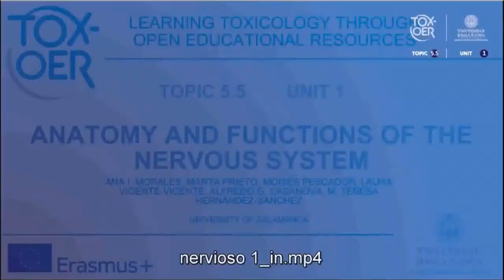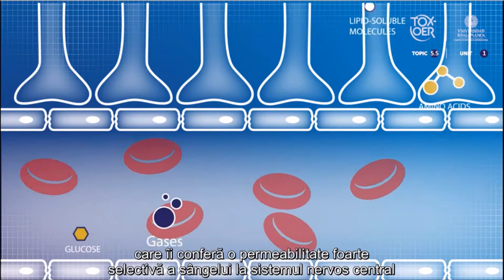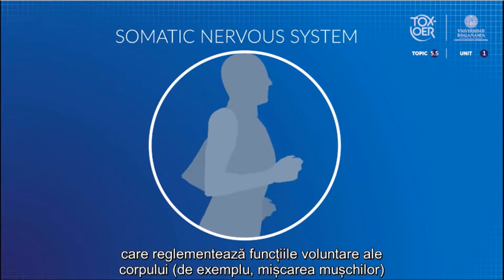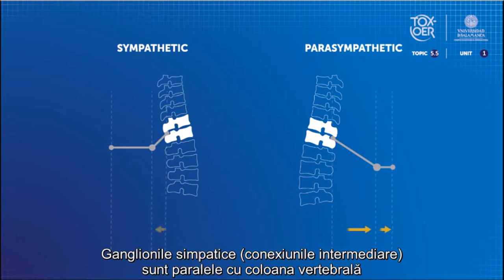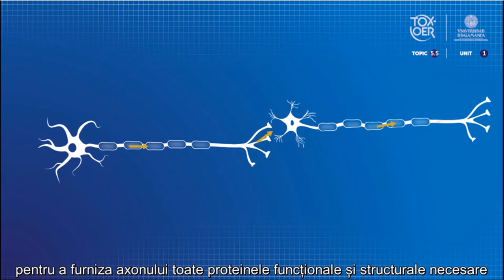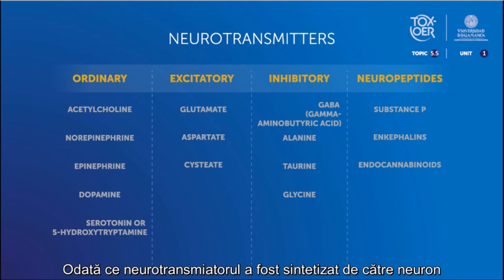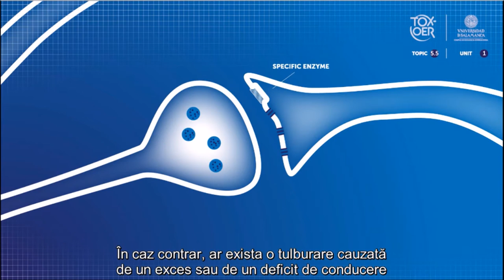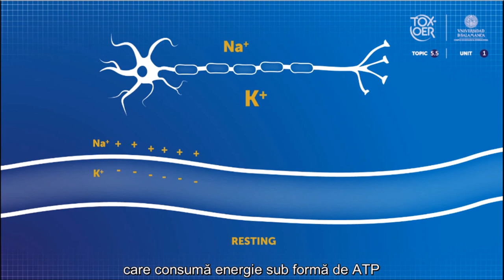TOXOER 55 NS 11 Anatomy and Functions of the Nervous System ROM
Anatomia și funcțiile sistemului nervos. Acest videoclip introduce studentul la fiziopatologia sistemului nervos